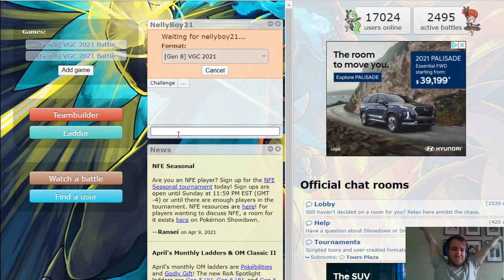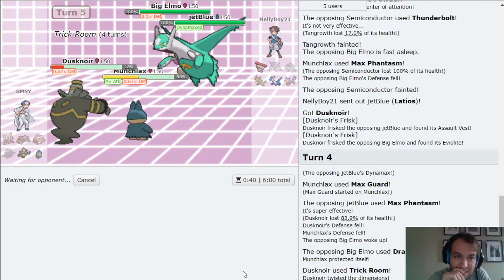VBL Season 2 Week 9 vs London Sableyes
It's the Munchlax show again baybee!